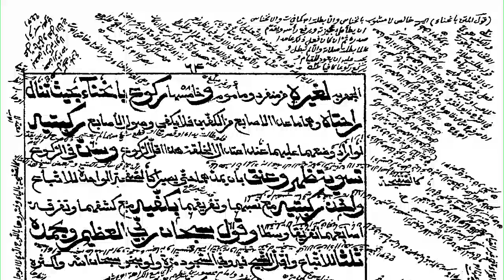تكبيرات الإنتقال في الصلاة درس الشّيخ عبد الحكيم السّعدي كتاب فتح المعين للإمام المخدوم المليباري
تكبيرات الإنتقال في الصلاة
 لحلقات الدّرس من البداية راجع الرّابط التّالي.